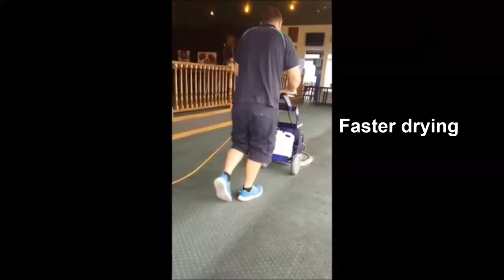Carpet Cleaning Dunedin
Our cleaning involves multiple stages, each step equally important for achieving the best result. This video shows the exciting part when our special formula strips the fiber clean and emulsifies the oils, soils and other contaminants.

We provide both Steam Cleaning (HWE) & Very Low Moisture (VLM). We can cater to everybody's requirements.